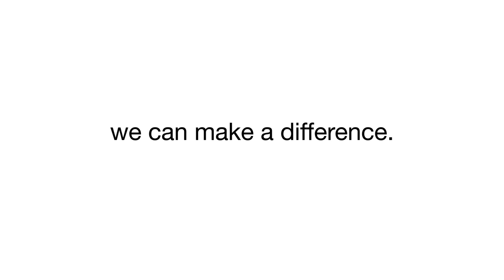KeyBank Neighbors Make the Difference Day - 2013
This week, more than 7,500 Key employees will partner with local agencies and non-profits to make a difference in their communities. From sweeping sidewalks in Seattle, archiving in Albany or planting new gardens in Cleveland, our employees will lend a hand to over 900 service projects.